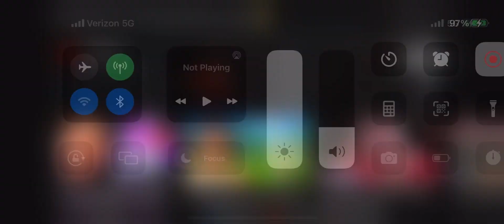IShowSpeed Gets Jumpscared By Nikocado Avocado